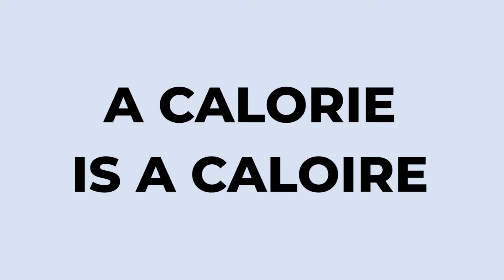Energy in Food | Calories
Do you ever think about calories? Do you think about calories too much? Do you know how many calories you should be consuming? What even is a calorie?

A calorie is not a thing. It is a measurement. It is how we measure energy in food and drinks. How many you should consume daily depends on all sorts of variables!

Contents:
0:00 Intro
0:31 What is a calorie?
1:24 How many calories a day?
2:49 Calories in, calories out
3:30 Is a calorie a calorie?
5:06 Conclusion
5:24 Outro